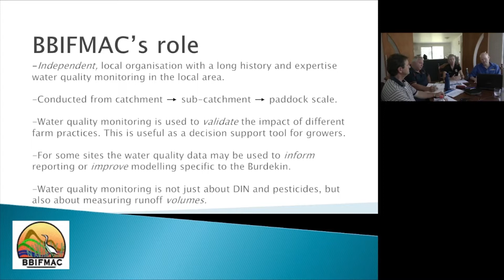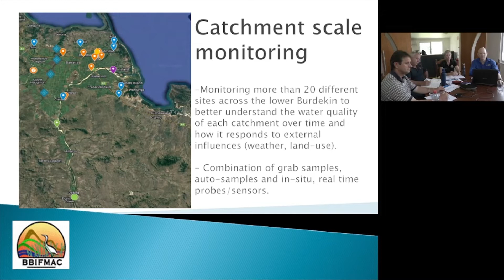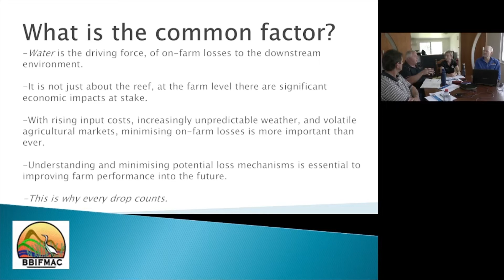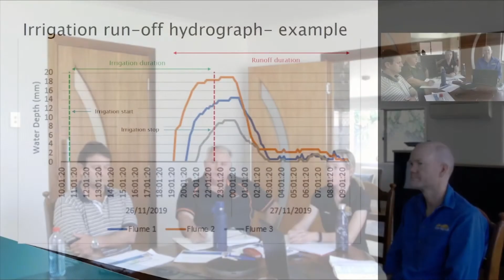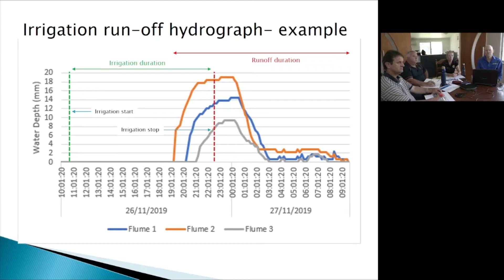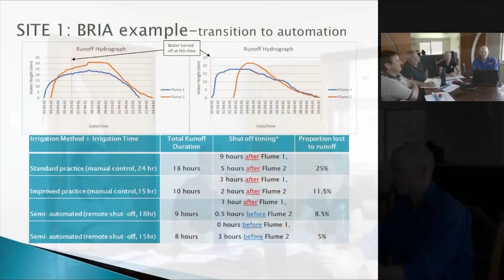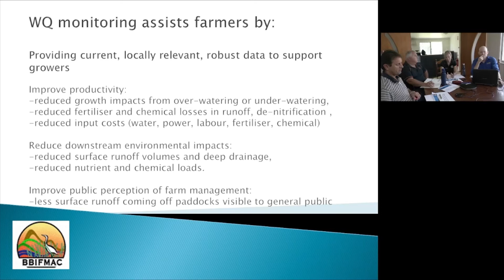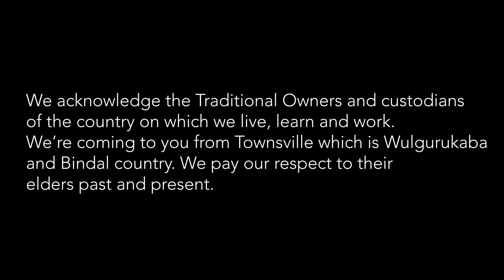Counting Every Drop: Water Quality Monitoring Activities in the Lower Burdekin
The sixth conversation in the Paddock to Reef Conversations Series. Burdekin Bowen Integrated Floodplain Management Advisory Committee (BBIFMAC) manager ARWEN RICKERT delivers a short presentation about the value and importance of monitoring in the sugarcane growing industry in the Lower Burdekin.

"Counting Every Drop" explains how monitoring is conducted, what it is targeting and how the data helps at every level from growers through to scientists.

She is joined in conversation by Sugar Research Australia (SRA) Burdekin Manager Terry Granshaw, Canegrower and Deputy Chair of Canegrowers Burdekin Steve Pilla and NQ Dry Tropics Sustainable Agriculture Program Manager Rob Hunt.